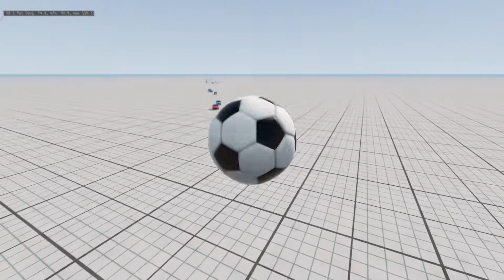BeamNG drive ball vs a LOT of cars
yep my pc is still here